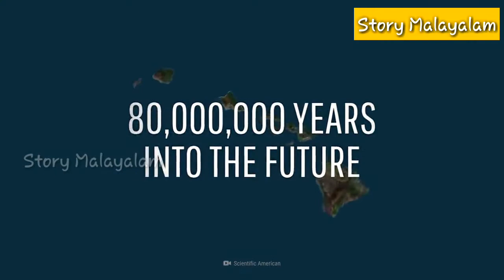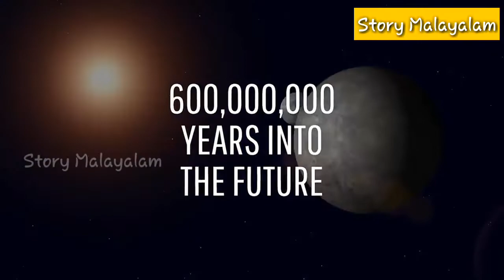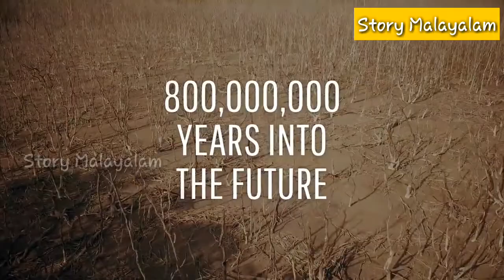ഭൂമിയുടെ ആയുസ്സ് കഴിഞ്ഞു | The End Of The World: | Is It Real